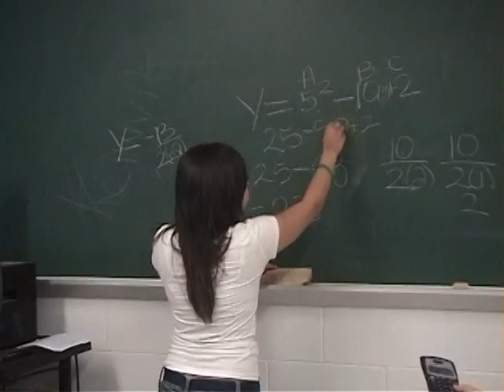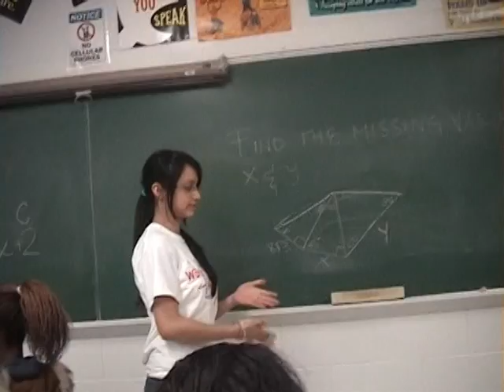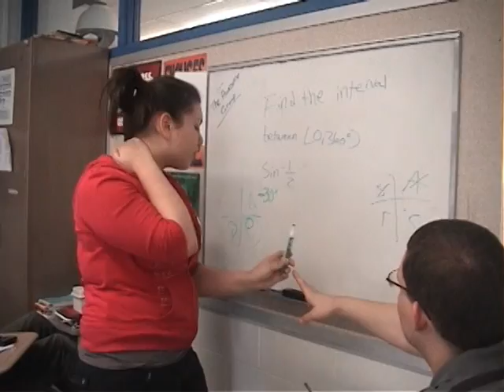2009-2010 school year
2nd year of AVID at Dundee-Crown
Narrator: Mr. Bogue